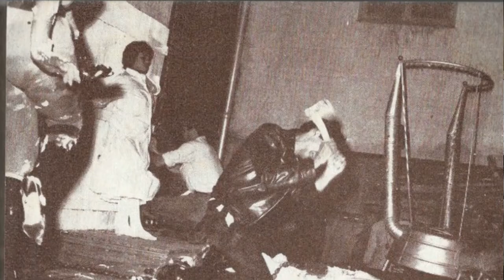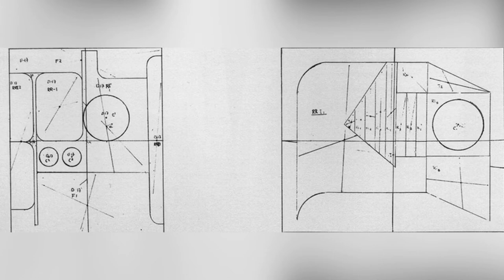Cápsula Artística: Recordando a Manuel Felguérez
Recordando a Manuel Felguérez

A tres meses de su fallecimiento,
destacaremos las características
del estilo de su obra para apreciar
su originalidad y talento como
artista.

Expositora: Mtra. Pilar García, Curadora de la Colección artística del Museo Universitario Arte Contemporáneo de la UNAM